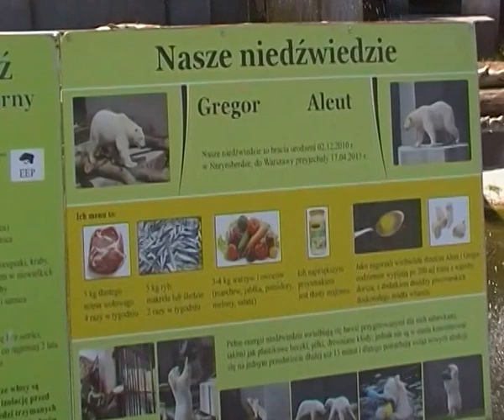DAMY RADĘ,GDY MAZUR ZA DORADZANIE NA STRONĘ PEPICZKÓW PRZEPĘDZIMY I PO LICHWIE!!!